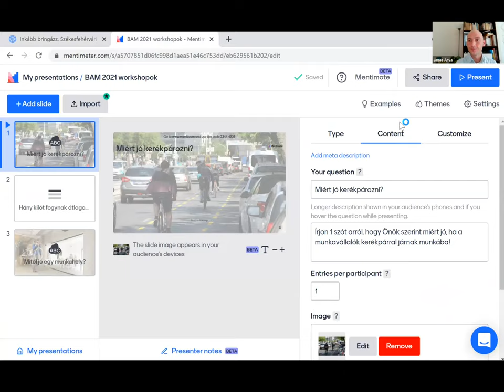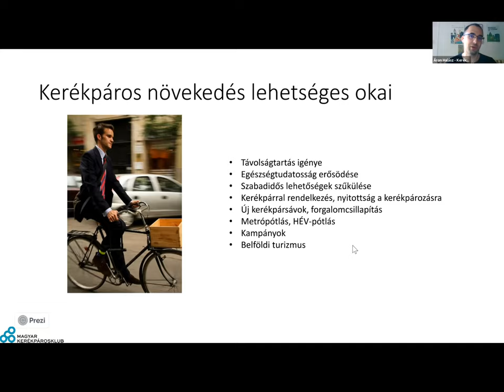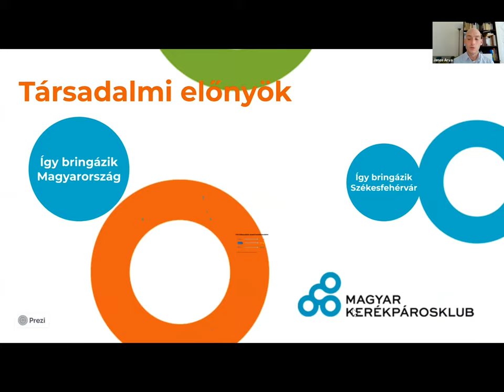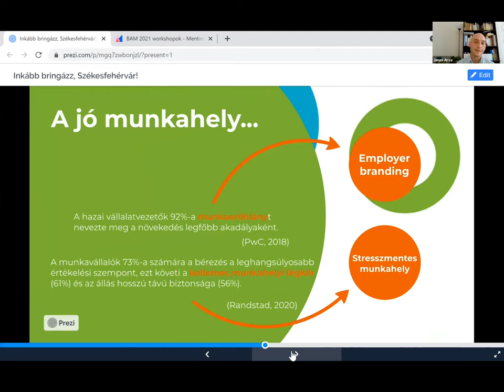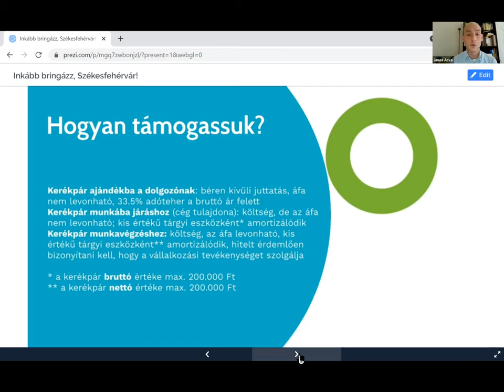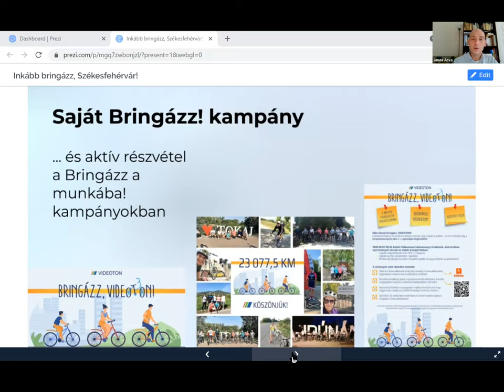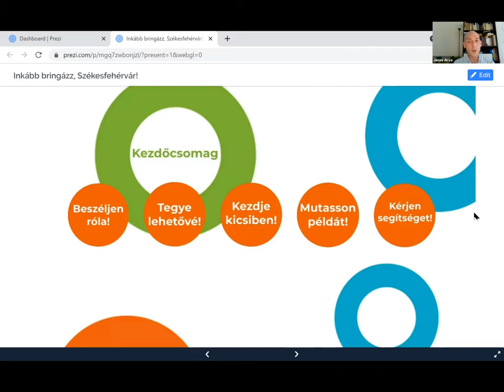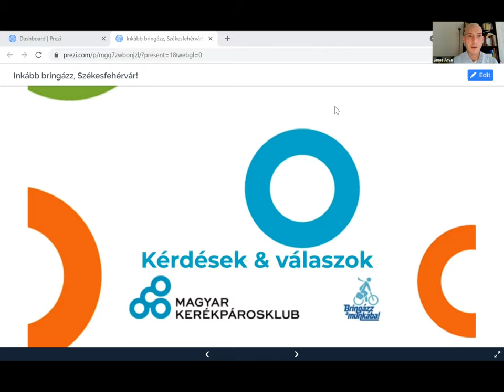Így segít(het)ik székesfehérvári cégek a munkába kerékpározást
A Bringázz a munkába! idei kampányának második, cégvezetők számára szervezett workshopján a kerékpározás egyéni és társadalmi előnyei, a hazai és székesfehérvári kerékpáros helyzet mellett a résztvevők megismerhették a bringázásra nyitott székesfehérvári nagyvállalatok jó gyakorlatait. Számos tippet kaptak arra, hogyan lehet egy vállalkozás akár néhány egyszerű lépéssel kerékpárosbarát és ily módon vonzóbb munkahely, elismertebb és sikeresebb cég.